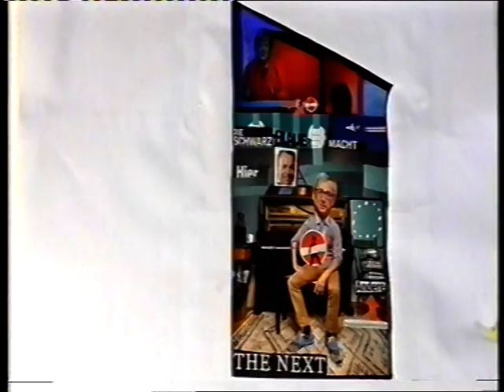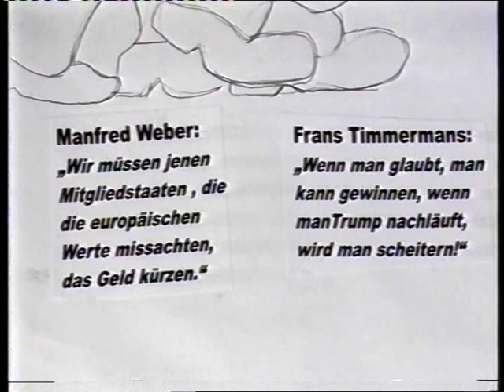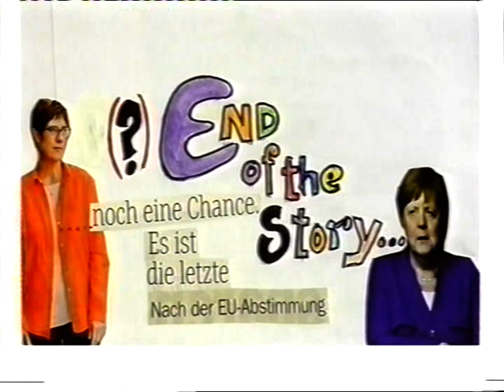EUROPAWAHL-Splitter-2019-Cartoon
Animation - Satire